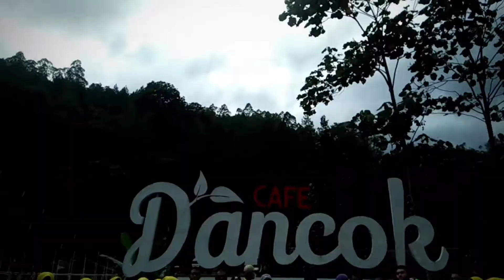Pengen Liburan Seru Kayak Gini? Langsung Agendakan Saja Sama Kami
Pembelajaran naik kereta api